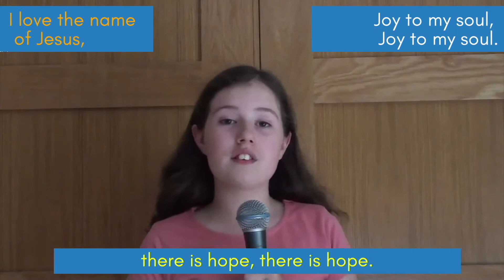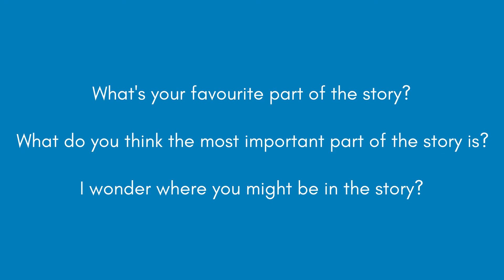Holy Week Reflections - Easter Sunday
Part 8 of our 8 day Holy Week Journey taking you through the Easter story in small bitesized chunks. Today we look at Mark 16 v1-8 - Jesus is Risen. What an amazing surprise. Complete your Easter Journey and discover the True Story of Easter.

0:00 - Intro
0:47 - Song - There is Hope
3:14 - Bible Reading - Mark 16:1-8
4:59 - Reflection
7:28 - Easter Box Activity
8:19 - The Lord's Prayer
9:04 - Weekly wrap up and close